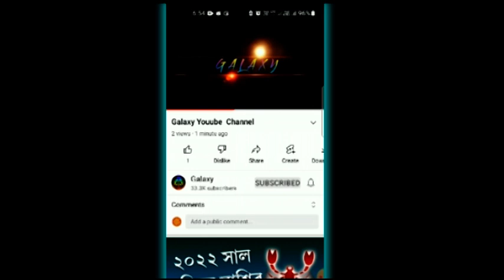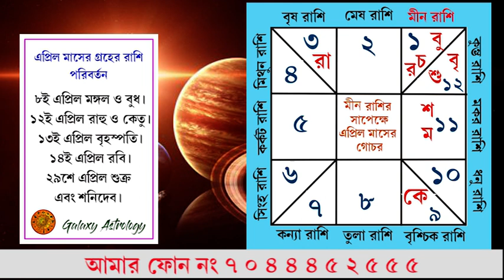Meen Rashi April 2022 Rashifal Bangla 💥 মীন রাশিফল এপ্রিল মাস 2022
Meen Rashifal April 2022 Bangla 💥 মীন রাশিফল এপ্রিল মাস 2022
আপনি দেখছেন ও শুনছেন Meen Rashifal April 2022 Bangla এই ভিডিওতে Meen Rashifal April 2022 কেমন যাবে তা নিয়ে বিস্তারিত আলোচনা করা হয়েছে। Meen Rashi April 2022 Rashifal Bengali এ থাকছে মীন রাশির চাকরি, মীন রাশির ব্যবসা, মীন রাশির বিবাহিত জীবন, মীন রাশির প্রেম ভালোবাসা, মীন রাশির আর্থিক পরিস্থিতি, মীন রাশির স্বাস্থ্য এবং Meen Rashi অনুযায়ী এপ্রিল মাসের টোটকা।
Meen Rashi bangla rashifal April 2022 এই ভিডিও ভালো লাগলে লাইক করুন এবং সকলকে শেয়ার করুন।